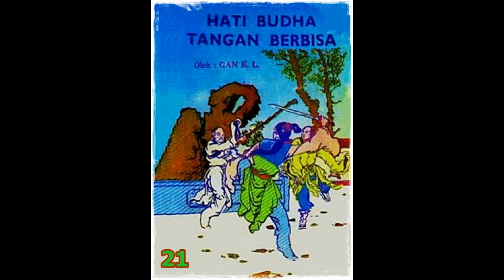Seri Cerita Silat Hati Budha Tangan Berbisa Jilid 21